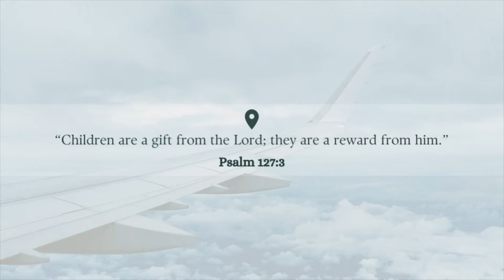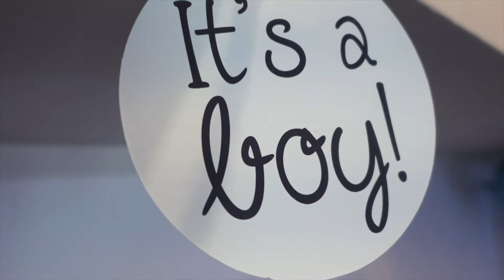BABY MENSAH IS ON THE WAY | Baby Shower Vlog - A Day in my Life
Hello Everyone,

We are having a BABY!! Baby Mensah's shower was super fun and filled with laughter. Can you count how many times I said "Hi Guys? " 🤦🏾‍♀️

“Children are a gift from the Lord; they are a reward from him.” - Psalm 127:3